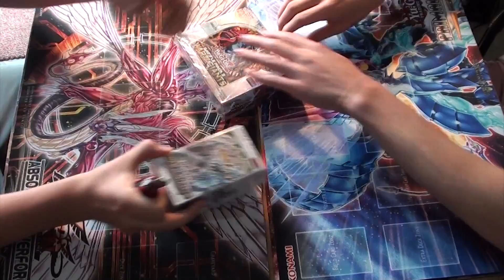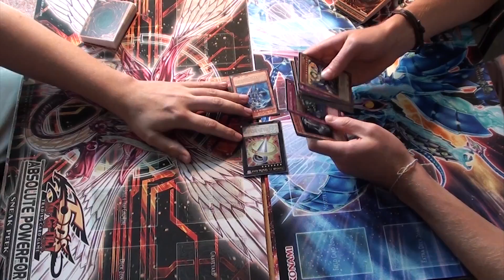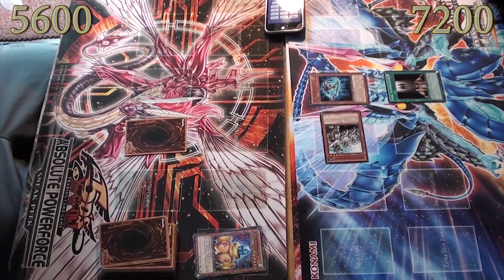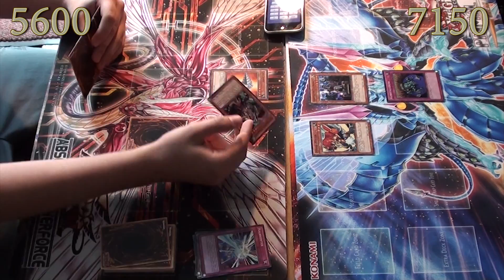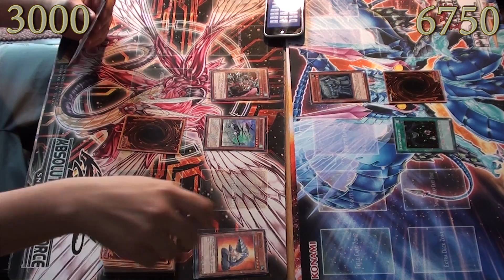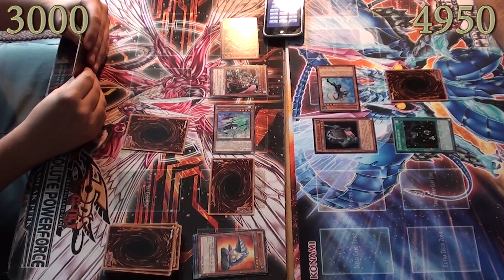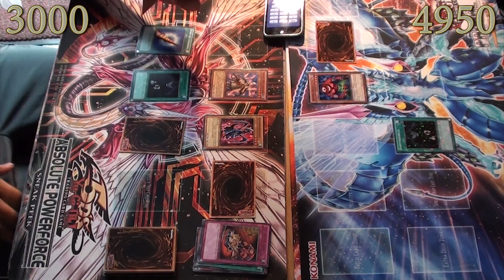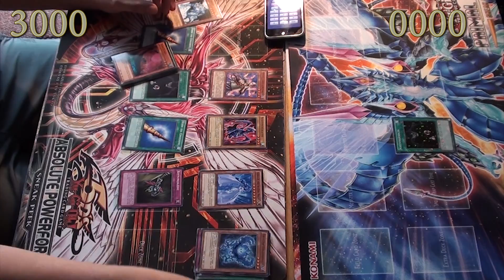Battle Pack 2: War of the Giants Unboxing & Duell Nr.1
Hey Leute,

wie ihr sehen könnt haben wir vor ein kleines Turnier mit dem Battlepack 2: War of the Giants und der dazugehörigen Erweiterung zu machen.

Hier kommt das erste Duell der 3.